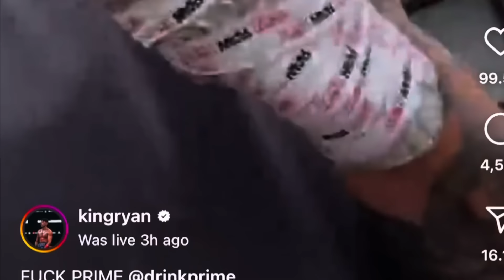(BREAKING!!) Ryan Garcia SPARRING Frank Martin TODAY!